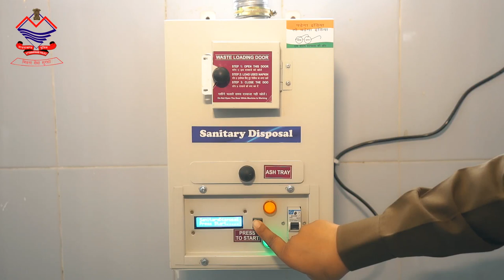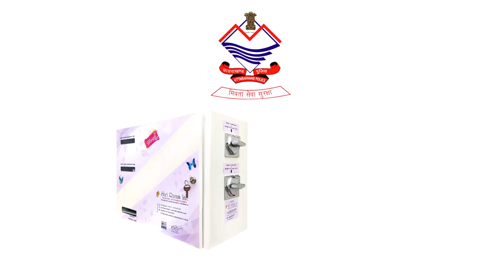अब पुलिस थानों में सैनेट्री पेड के वेंडिंग मशीन के साथ डिस्पोजल मशीन भी होगी।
श्रीमती अलकनंदा अशोक, अध्यक्षा UPWWA (Uttarakhand Police Wives Welfare Association) के निर्देशन में UPWWA और उत्तराखण्ड पुलिस द्वारा पूरे प्रदेश के पुलिस थाने और पुलिस लाइन में सैनेट्री पेड वेंडिंग और डिस्पोजल मशीन लगायी जा रही है, जिससे महिला पुलिसकर्मी और पुलिसकर्मियों के परिवार की महिलाओं को स्वच्छता, सुविधा और बिना किसी विलम्ब के सैनेट्री नेपकिन उपलब्ध हो सकते हैं।